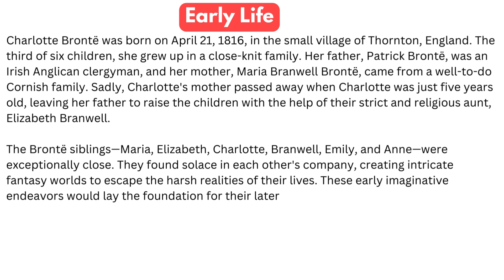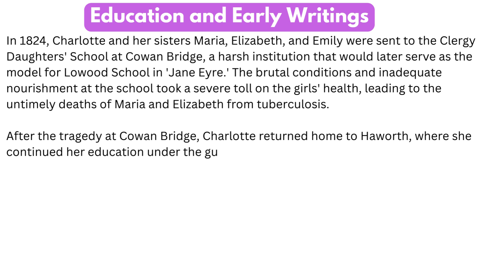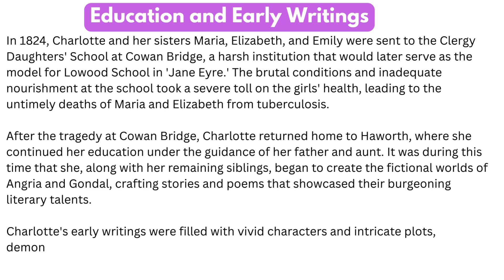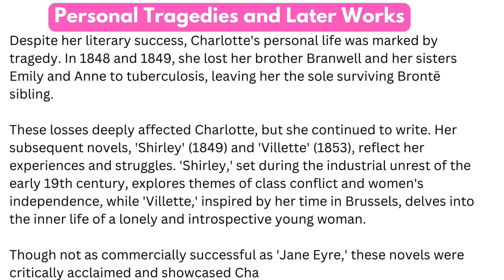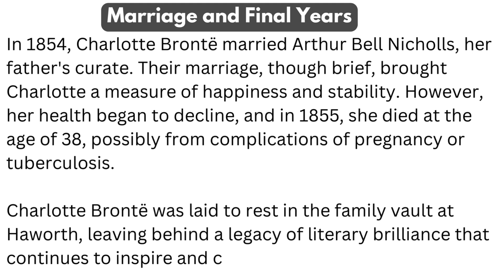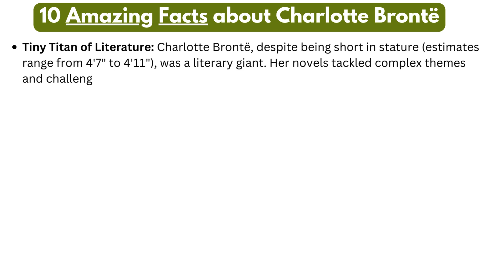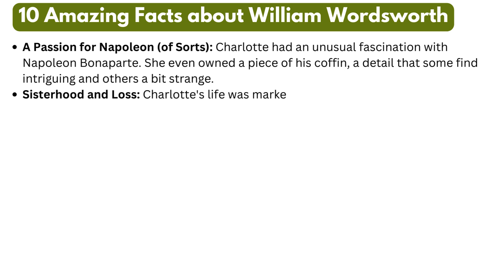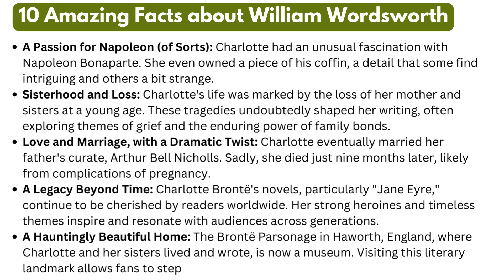Charlotte Bronte | Biography, Books, Novels, Poems, Jane Eyre, & Facts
***Unveiling the Life and Legacy of Charlotte Brontë: Author of Jane Eyre!***

*** Step into the world of Charlotte Brontë, the literary genius behind the timeless classic, Jane Eyre. This video explores her fascinating life, from her humble beginnings to her rise as a renowned novelist. ***

*** Here's what you'll discover:
➡️ A Compelling Biography: Delve into Charlotte's journey – her childhood experiences, family influences, and the challenges she faced as a woman writer in the 19th century.
➡️ Beyond Jane Eyre: Explore Charlotte's other novels like Shirley and Villette, and understand the themes and styles that shaped her literary legacy.
➡️ Unveiling Hidden Facts: Did you know Charlotte Brontë used a pen name? Learn intriguing facts about her life and writing process.
➡️ The Power of Her Work: Discover the enduring impact of Charlotte Brontë's novels on literature and their continued relevance for readers today.

*** This video is a must-watch for anyone who loves Jane Eyre or is curious about the life of a groundbreaking literary figure.